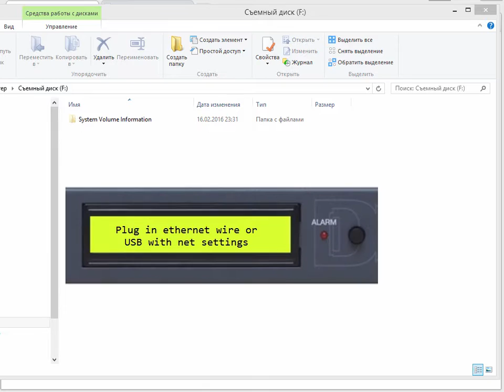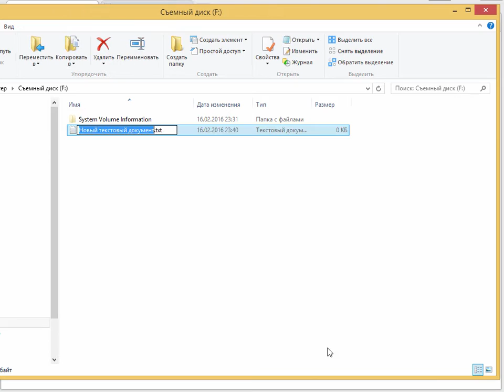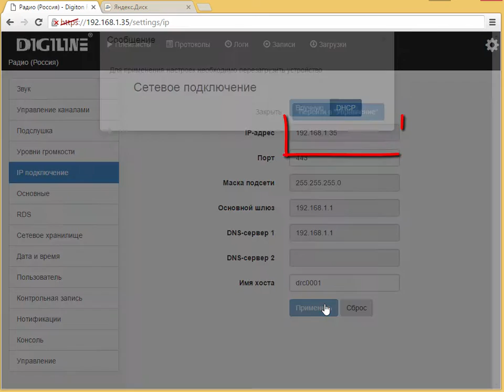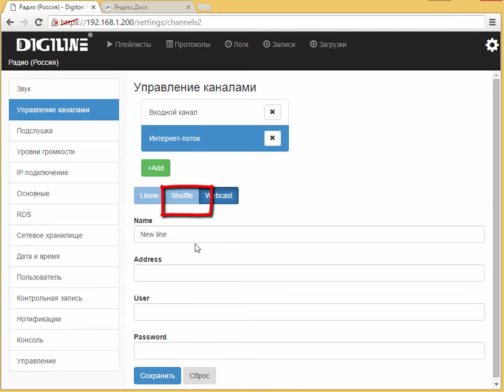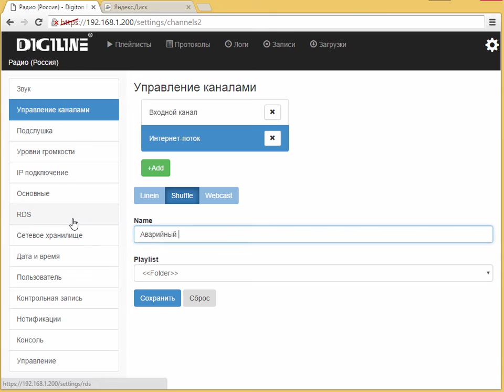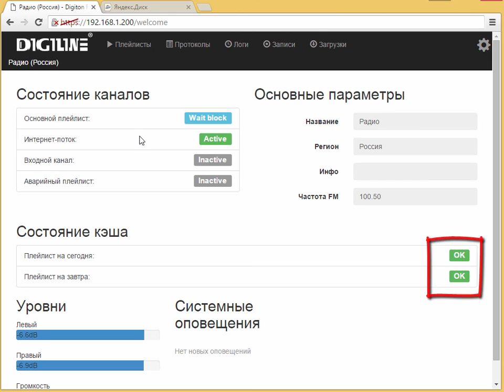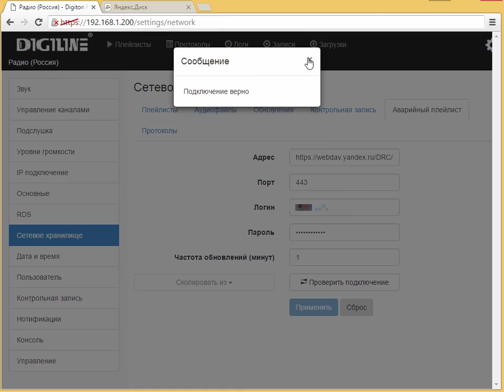Первое включение устройства DRC.100/DRC.110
В этом видео показывается процесс первого включения устройства DRC.100/DRC.110 с версией прошивки 1.0.

В видео использован трек Eric Skiff - Underclocked (underunderclocked mix)